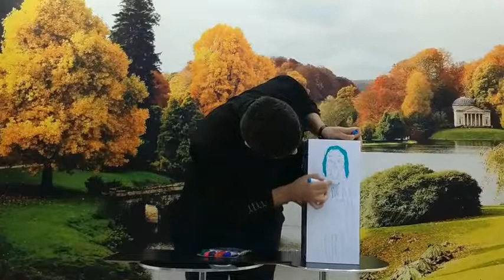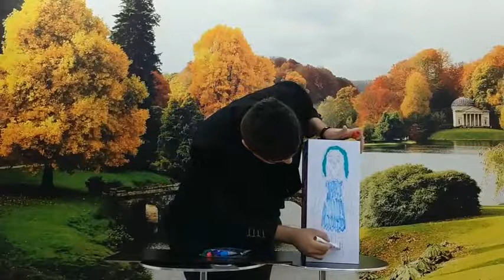Saturn Magic -Selected Doll by Tora Magic - Trick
to purchase this item or view our fantastic range of other magic products